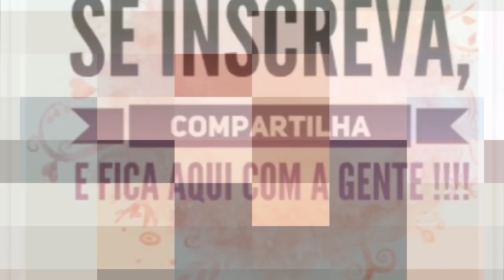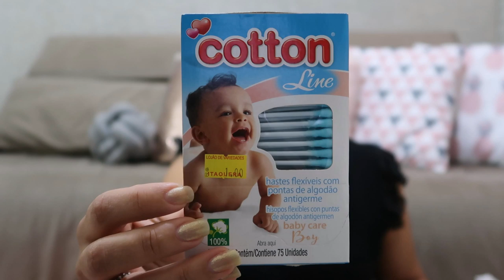NOVIDADES DECORAÇÃO E ENXOVAL DO BABY ARTHUR- TERCEIRA GESTAÇÃO Por Cah Almeida